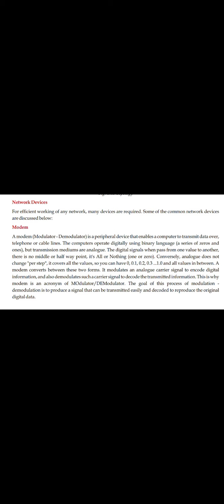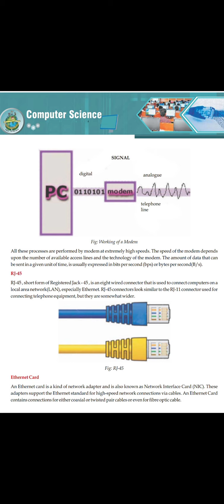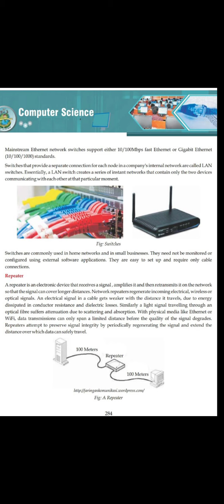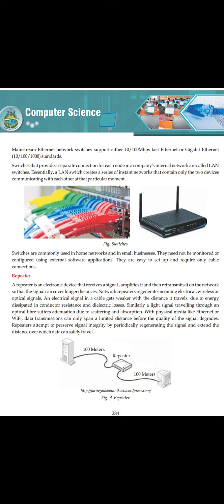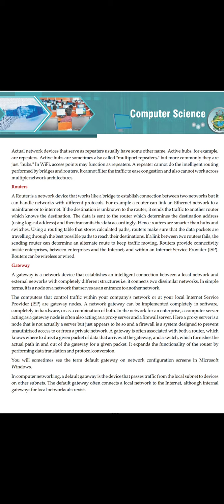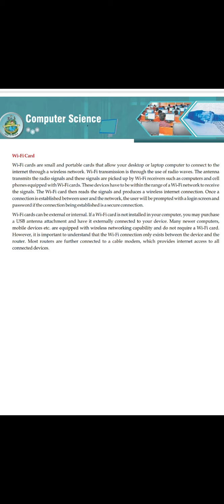Network Devices By: Navneet Singh